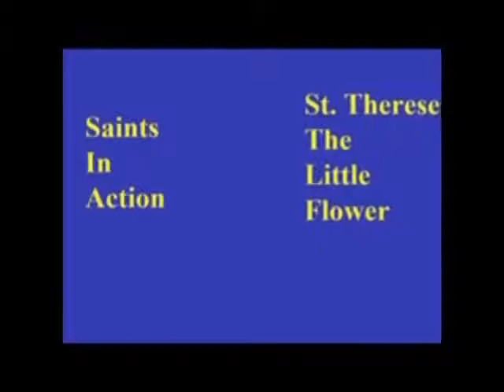SAINT THERESE, THE LITTLE FLOWER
Narration of the life of Saint Therese and a prayer for her intercesion